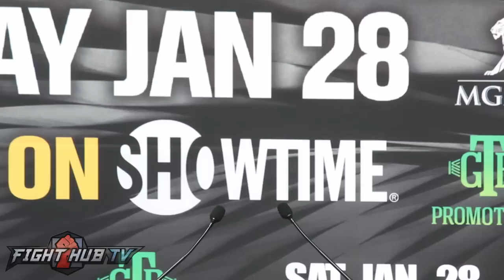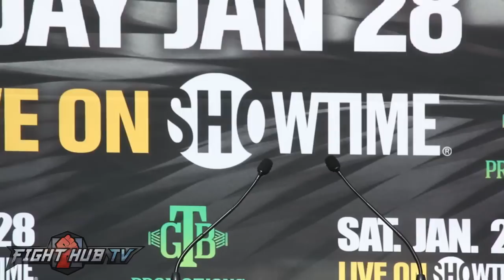Carl Frampton vs. Leo Santa Cruz 2 Full Press Conference & Face Off video- Los Angeles, CA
In this Carl Frampton vs. Leo Santa Cruz 2 video, The Frampton vs. Santa Cruz 2 Full Press Conference & Frampton vs. Santa Cruz 2 Face Off video for the Frampton vs. Santa Cruz 2 fight